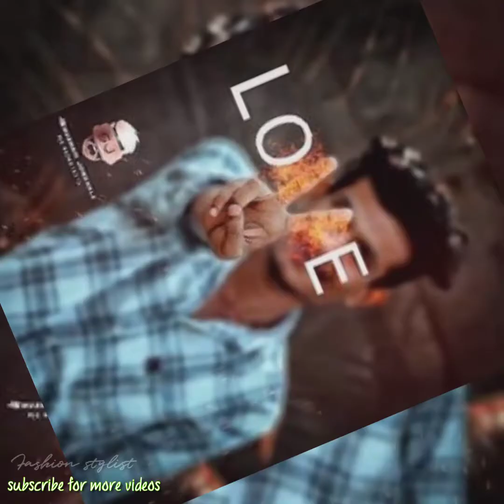broken heart boys dpz photography poses for dpz instagram Facebook and WhatsApp.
Sad pic of Boy in love

Sad boy dp

Sad boy pic for Facebook profile

Sad dpz for boyz HD

What should I comment on boy pics?

2 answers

How do you comment on a handsome boy picture?

What should I comment on a boy pic on Instagram?

Boys Dpz

Sad dpz With Quotes

Sad Boy Dp HD Wallpapers 1080p

Alone boy Dpz

Beautiful Sad Dpz

Sad Dpz For girlz

Sad boy dp Pinterest

Sad dp boy shayri